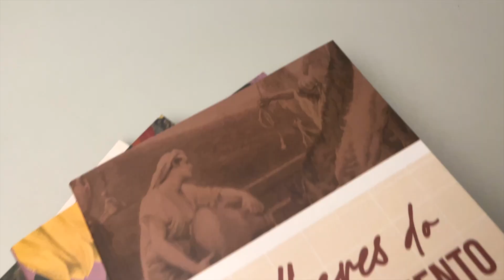😱Kit 10 livros| Encontros Inspiradores (Livrarias Família Cristã)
O Kit Encontro Inesperado é uma coleção de dez livros que mergulham na vida e na fé das mulheres da Bíblia, oferecendo orientações práticas para a vida cristã da mulher moderna. Com estudos bíblicos, reflexões inspiradoras e histórias reais, o kit proporciona uma jornada abrangente e envolvente pela história bíblica. Os livros abordam temas como ser cheia do Espírito Santo, ser uma mulher virtuosa, despertar espiritual, liderança e serviço a Deus, restauração divina, mulheres do Antigo e Novo Testamento, entre outros. O kit oferece uma oportunidade de aprendizado, encorajamento e inspiração, destacando a importância da fé, coragem e obediência a Deus.

Especificação do produto:
Formato: 17 X 24 cm
Acabamento: Brochura
Editora: Editora Penkal